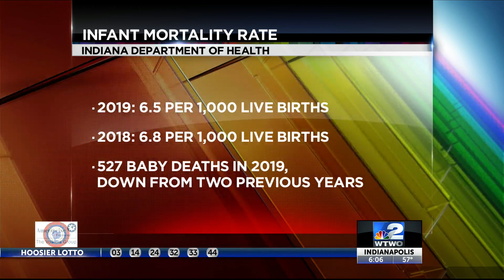Indiana's infant mortality rate falls to lowest level in state history